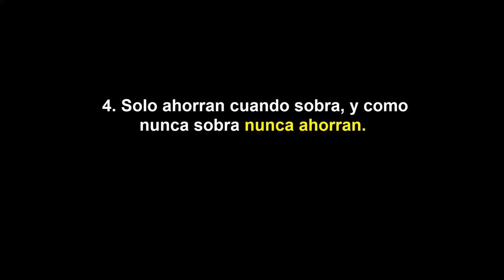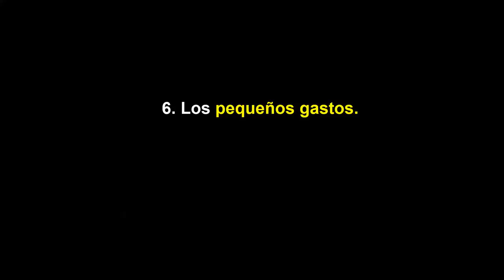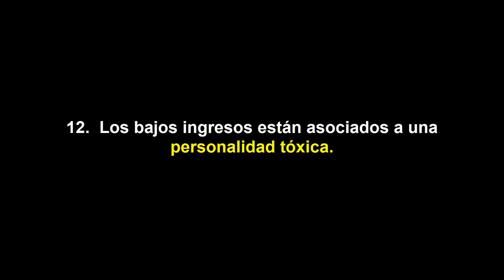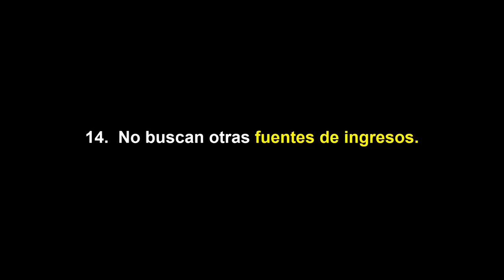16 HÁBITOS que te MANTIENEN POBRE - HÁBITOS que Impiden CONSEGUIR DINERO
▼ABRIR▼HÁBITOS que te mantienen POBRE, hábitos que impiden CONSEGUIR DINERO y hábitos que te hacen PERDER DINERO.

El pensamiento popular cree que el origen de la POBREZA es la falta de dinero, una concepción totalmente equivocada acerca de cómo funciona el mundo, la economía y el dinero.  El dinero como tal es solo una CONSECUENCIA, pero no es la causa.  El origen de la pobreza no es la falta de dinero, el origen de la pobreza son determinados HÁBITOS que mantienen a millones de personas en la pobreza, y no digamos que en la pobreza absoluta, pero si podemos decir que son hábitos de pobreza que impiden desarrollar el máximo potencial, hacer todo aquello que somos capaces de hacer y tener un desempeño extraordinario.  El hecho es que los malos hábitos están allí y muchas veces permanecen ocultos, pasan desapercibidos y lo único que logramos observar son los bajos ingresos, una vida de pobreza, mediocre y nada espectacular.

La clave de todo esto es que si cada uno de nosotros logra identificar cuáles son los HÁBITOS QUE NOS MANTIENEN EN LA POBREZA o viviendo por debajo de nuestro potencial podremos al mismo tiempo comprender claramente que es lo que debemos hacer para cambiar esa situación, para aumentar los ingresos, para tener una ventaja en la vida, para lograr un desempeño extraordinario y por supuesto obtener la vida de nuestros sueños y que nos merecemos.

Le invitamos entonces a conocer cuáles son los HÁBITOS que te mantienen POBRE, los hábitos que impiden CONSEGUIR DINERO y los hábitos que te hacen PERDER DINERO para que pueda tomar decisiones.  No lo tome como una crítica, tómelo como un momento de reflexión y ojalá, de cambio.

🔴 Seminario APRENDER A INVERTIR EN 2 DÍAS (1ros 100 inscritos lo reciben GRATIS)

El SUMMER CAMP es un programa de entrenamiento personal de 5 días directamente con Anyelo Rico que tiene el objetivo de provocar una transformación económica y personal total de largo plazo.  En el siguiente enlace podrás encontrar todos los detalles del SUMMER CAMP IBIZA 2025.  Debes reservar plaza pronto y programarte con suficiente tiempo para que puedas disfrutar de una experiencia maravillosa

// CONECTA CONMIGO //

Vídeos imprescindibles